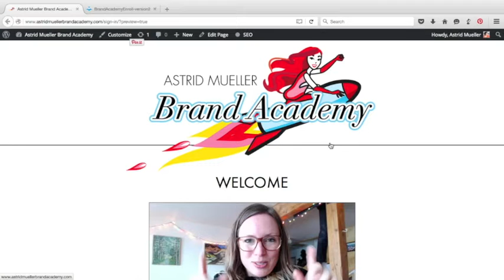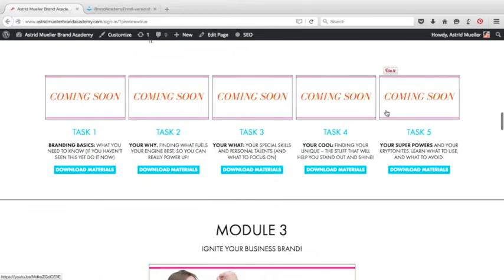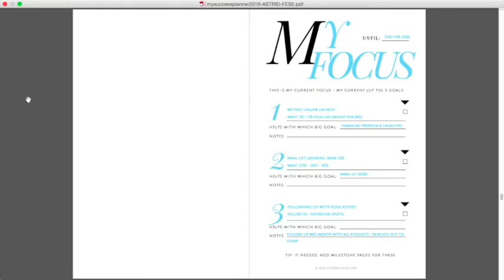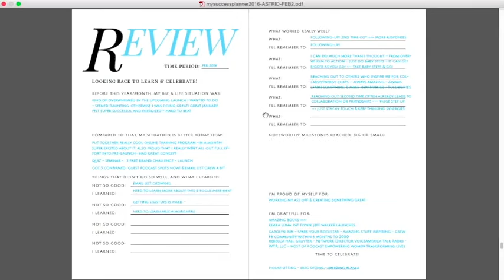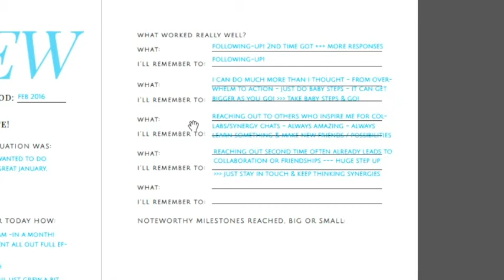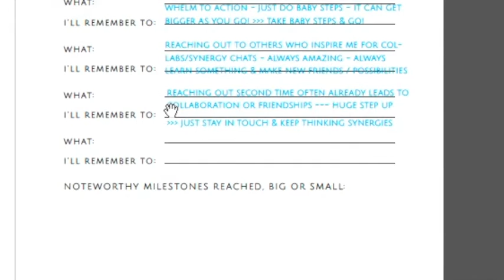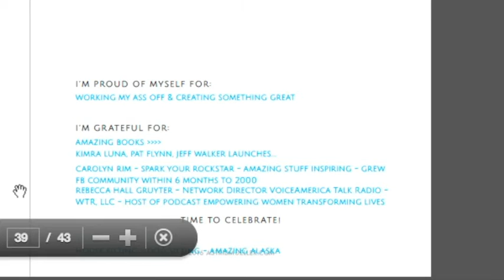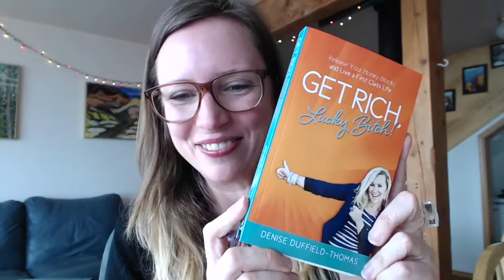PEEK INSIDE MY BUSINESS: MY SUCCESS REPORT FROM FEBRUARY!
FREE NEWSLETTER with MORE TIPS, TUTORIALS & RESOURCES
for GIRLPOWER business owners and solopreneurs worldwide!